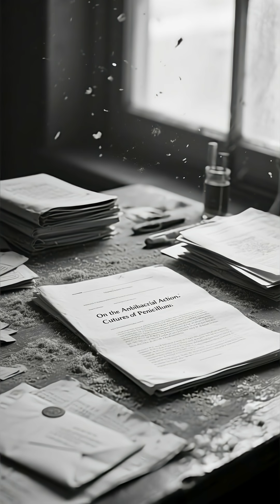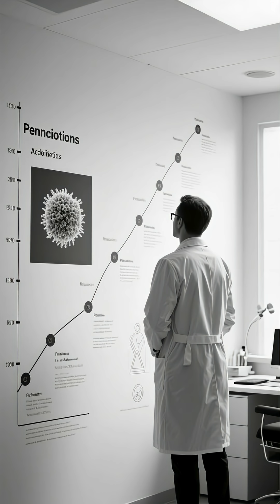A Forgotten Mistake That Changed Medicine Forever | 1928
In 1928, a scientist returned from vacation and noticed something strange in his lab.
That small accident led to the discovery of penicillin, the world’s first antibiotic.

This is the true story of how Alexander Fleming’s observation changed medicine forever and saved millions of lives.

🧪 One mistake. One discovery. A healthier world.